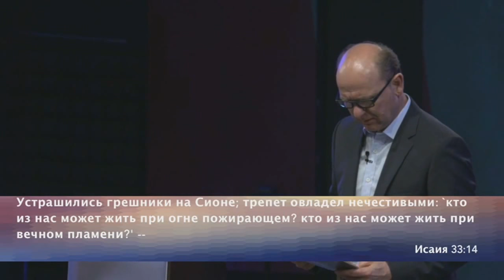Благодать Божья. №1 «Прямой эфир из г. Сакраменто» от 02.06.2019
В этой программе, которая вышла в прямом эфире на телеканале ТБН, пастор Сергей Головей говорит о Божьей благодати, проявляющейся в самых необычных местах.

Каждый из нас без исключения проходит тяжелые времена. И в такие моменты мы не отличаемся от героев Библии. Потому что они тоже проходили невыносимые сезоны, как мы сегодня. Для кого-то это потеря близкого человека, серьезная финансовая ситуация, напряжение во взаимоотношениях с детьми. И когда мы проходим эти  тяжелые времени, перед нами встает выбор: стать лучше или наполниться горечью.
Очень часто тяжелые времена делают людей тяжелыми, грубыми, неотзывчивыми. Но когда мы проходим через свой тяжелый, невыносимый сезон, Бог говорит нам, что у него есть мед из камня – елей из скалы.

Можно найти благодать! Нужно найти Божью благодать для каждого сезона в своей жизни в самых неподходящих для этого местах!

Подробнее смотрите в программе прямо сейчас.